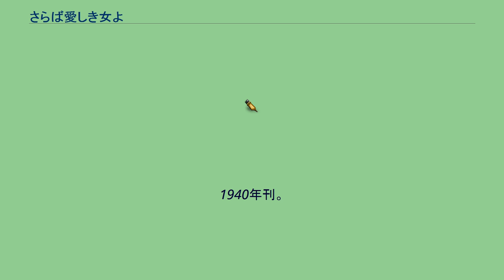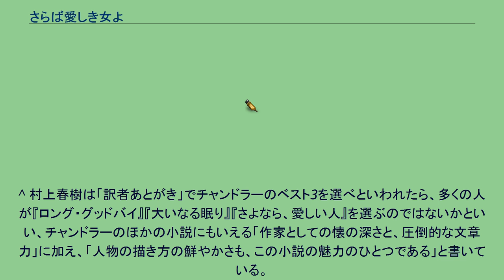さらば愛しき女よ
レイモンド・チャンドラーの小説
ロマン・ノワール
『さらば愛しき女よ』（さらばいとしきひとよ、Farewell, My Lovely）は、アメリカの作家レイモンド・チャンドラーのハードボイルド小説。
1940年刊。
私立探偵フィリップ・マーロウを主人公とする長編シリーズの第2作目。
刑務所から出てきたばかりの大男、通称、大鹿（ムース）マロイは、別れた踊り子の恋人ヴェルマを探しに酒場フロリアンを訪ねるが、酒場の主が何も答えようとしないので逆上して、再び殺人を犯し逃亡する。
仕事で現場に居合わせてマロイと話しこんでいた私立探偵フィリップ・マーロウは警察に尋問されるが、マロイを捕まえたいならまずヴェルマを見つけろという自身の勧告を警察が受け入れないので、自らヴェルマとマロイを探し始める。
その折に怪しげな用心棒の仕事がマーロウの元に舞い込む。
マーロウもまたなぜか命を狙われる中、その依頼人や、ヴェルマがかつて居た酒場の元女主人などが殺されていく。
事件が紛糾するなか、ついにマロイの居場所を突き止めたマーロウは、ヴェルマに会わせると言付けて、マロイを自宅に呼び出すと、彼を別室に隠す。
そのとき現れたのは意外な人物で、真相が暴かれていく。
^ 『さらば愛しき女よ』、『スマート＝アレック・キル』、『大いなる眠り』収録。
^ 村上春樹は「訳者あとがき」でチャンドラーのベスト3を選べといわれたら、多くの人が『ロング・グッドバイ』『大いなる眠り』『さよなら、愛しい人』を選ぶのではないかといい、チャンドラーのほかの小説にもいえる「作家としての懐の深さと、圧倒的な文章力」に加え、「人物の描き方の鮮やかさも、この小説の魅力のひとつである」と書いている。